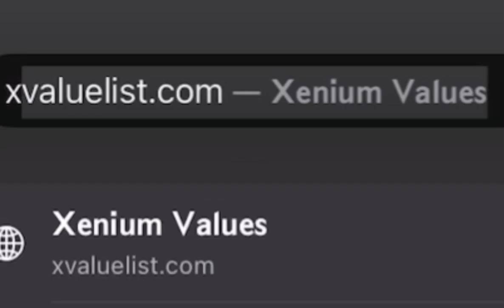MAKING PROFIT using **NEW** MM2 VALUELIST! (Xenium Values)